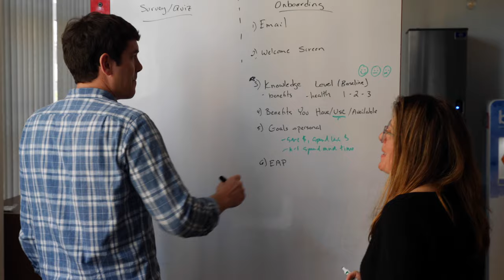Virgin Pulse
Employers who invest in Virgin Pulse have more productive employees and lower turnover rates through employee engagement and wellbeing activation.